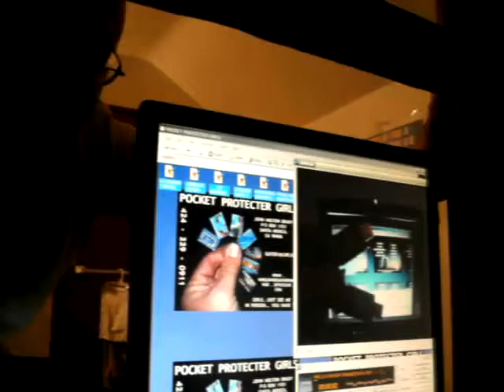PPG DNFD 3 22 11 SEE VIDEOS IN MY WINDOW GET A COPY PASS ALONG TO THE WORLD 15 MB 42